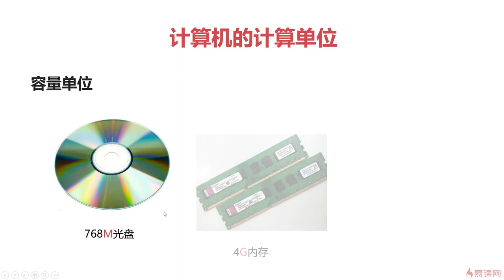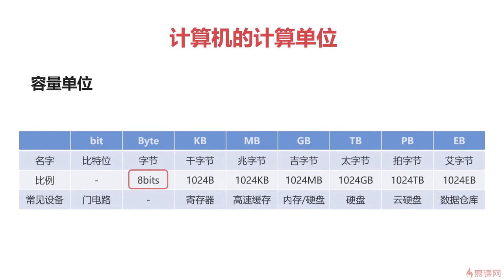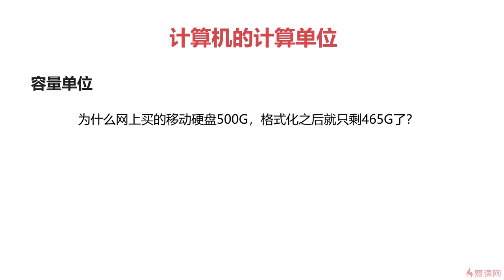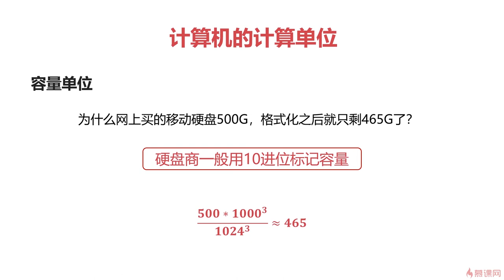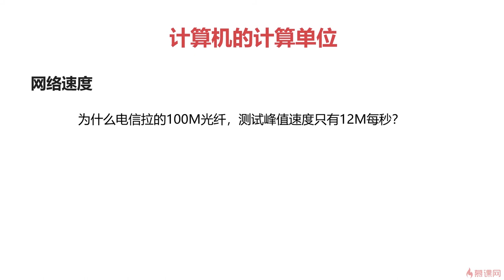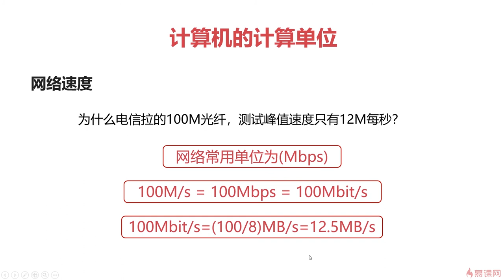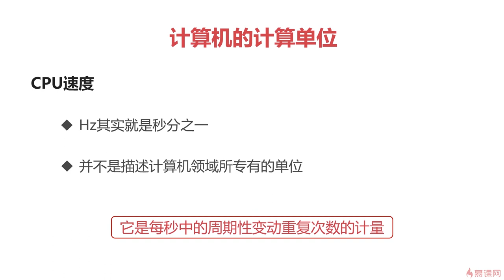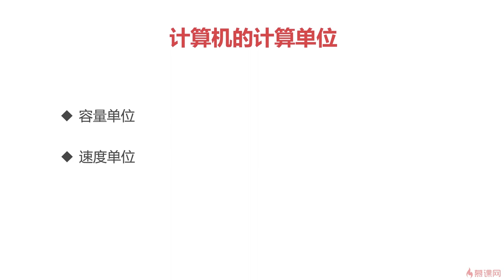2.6 计算机组成原理之概述篇｜计算机的速度单位｜程序员编程基础篇（ 计算机组成原理／操作系统／计算机网络）